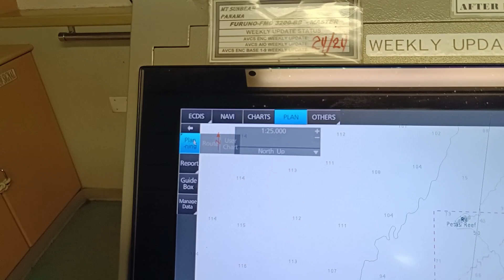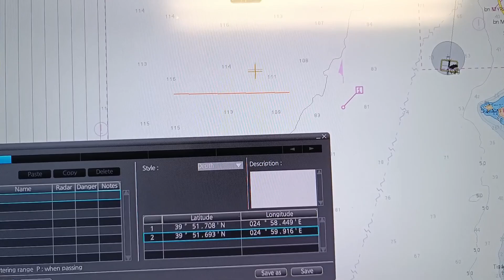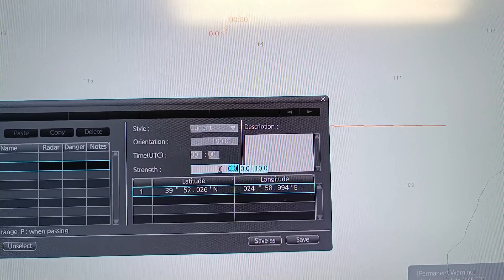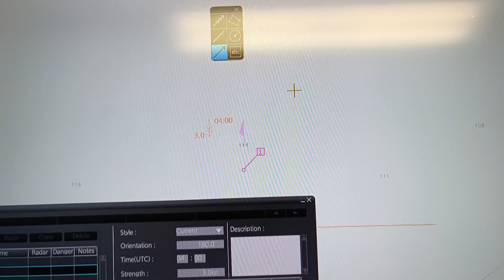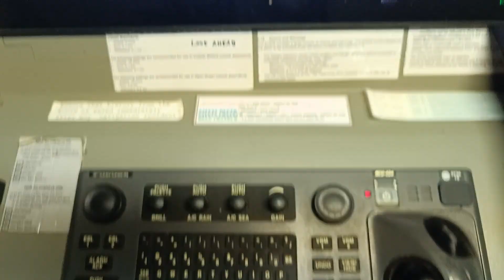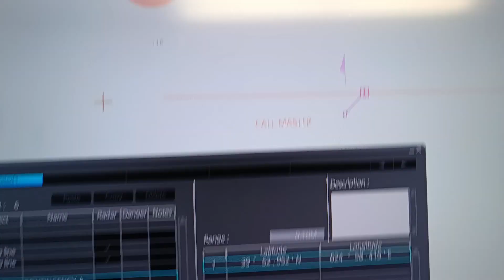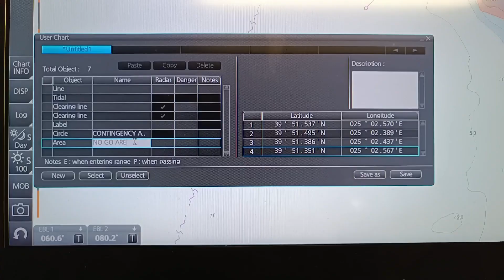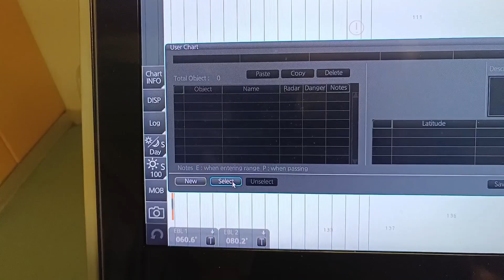How to make a user chart in FURUNO#user#chart#furuno